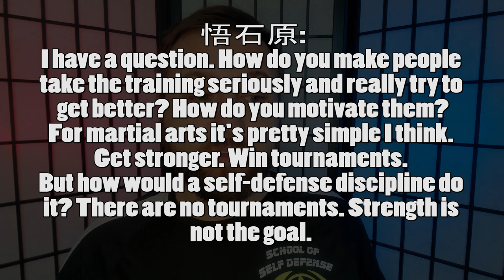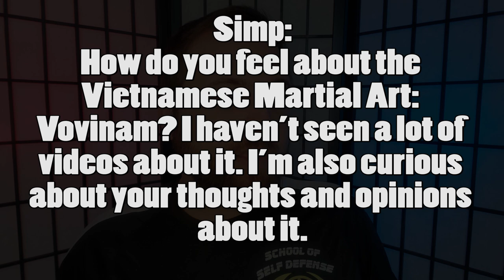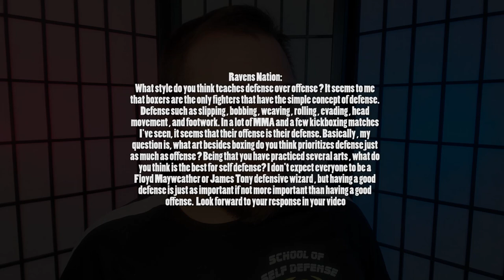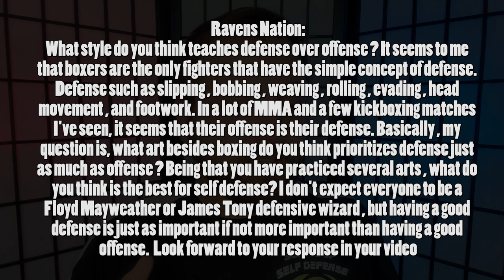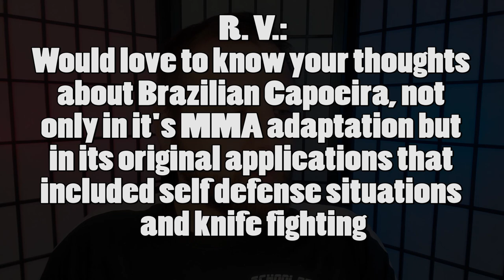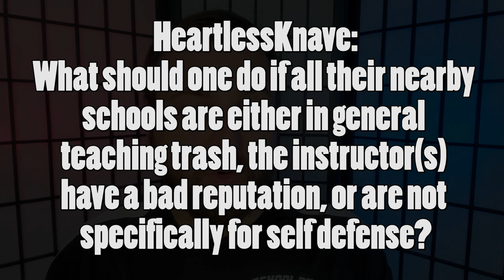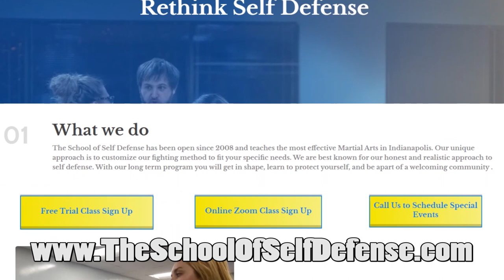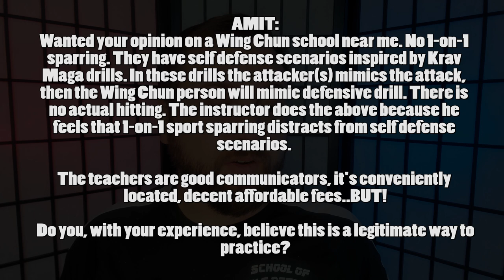What's the Best Martial Art for Kids? / 5,000 Subscriber Q&A